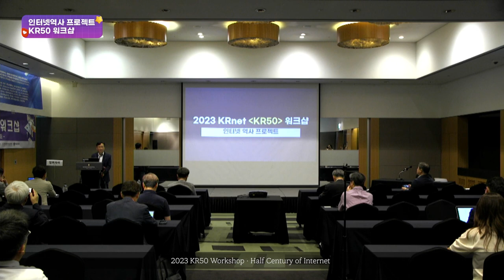[InternetHistory-KR50-2023] 개회사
1. 소개
     - 50주년(2032) 한국 인터넷 및 50주년 (2035) NSFNET

2. 목적

3. 조직 (KR50 Organization)
     - KR50 자문위원회 (Advisory Board) : 전길남(pc), 박용진
     - KR50 조정위원회 (Steering Committee) : 김대영(cc), 한선영, 박현제(nc), 최윤아, 박태하, 윤진현, 최종원, 전성민, 강신각, 정성호

4. 협력기관 (Cooperation Organizations)
      - OSIA/KRNET